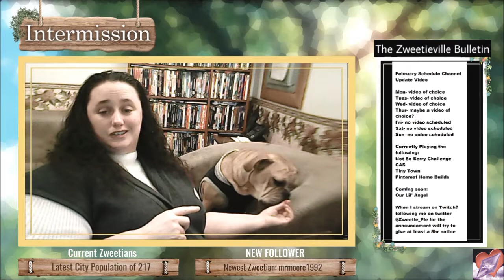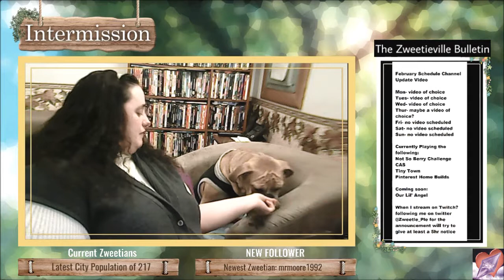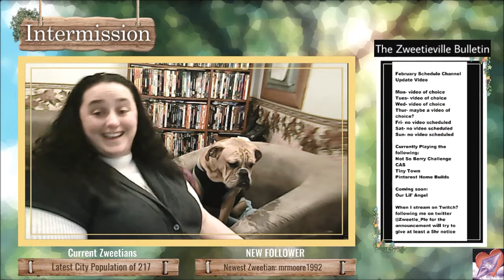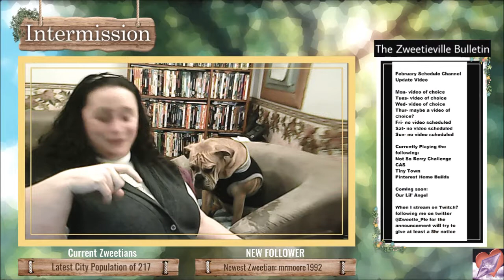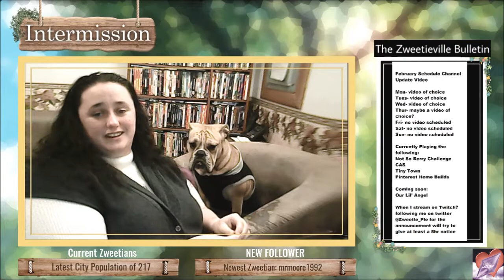Channel Update February Edition 2019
♥♥♥ Channel Update January Edition w/Zweetie Pie ♥♥♥